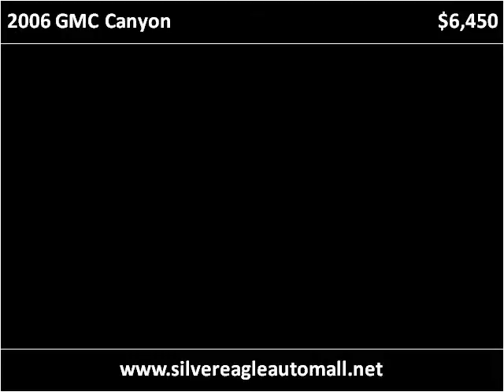2006 GMC Canyon Used Cars Kansas City MO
This 2006 GMC Canyon is available from Silver Eagle Auto Mall.